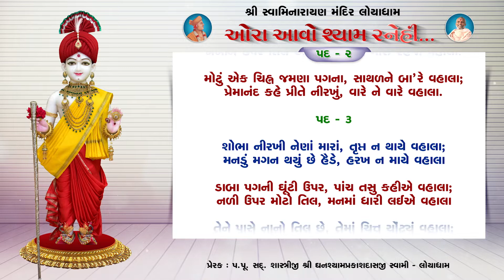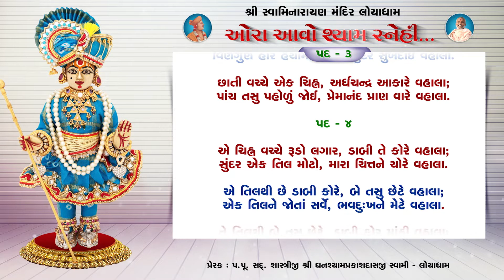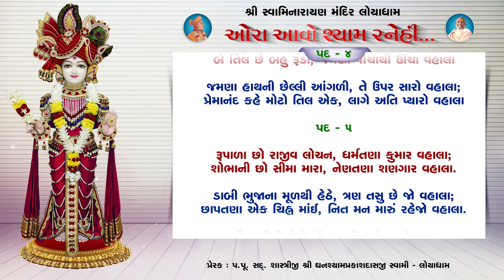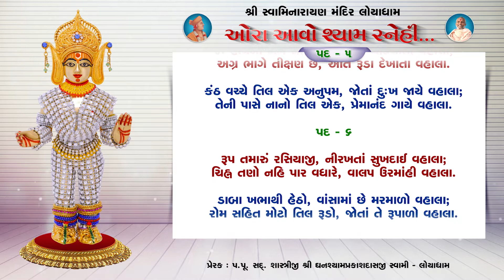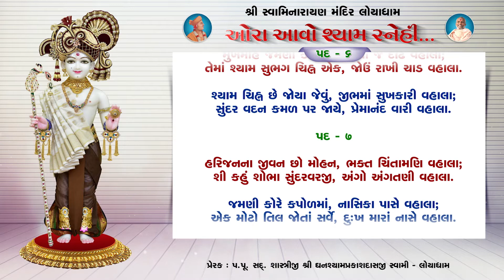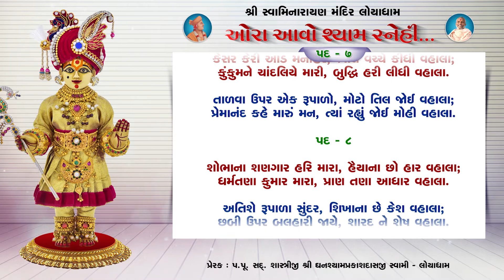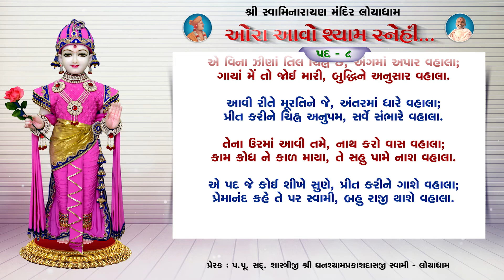Ora Aavo Shyam Sanehi | Til - Chinha Dhyan | 8 Pads With Lyrics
Intro - 00:00
Pad 1 - 01:00
Pad 2 - 03:49
Pad 3 - 06:30
Pad 4 - 09:28
Pad 5 - 12:18
Pad 6 - 15:07
Pad 7 - 17:56
Pad 8 - 20:46
Outro - 23:15